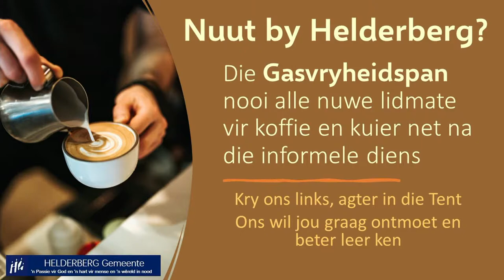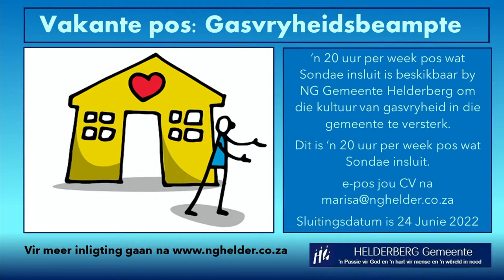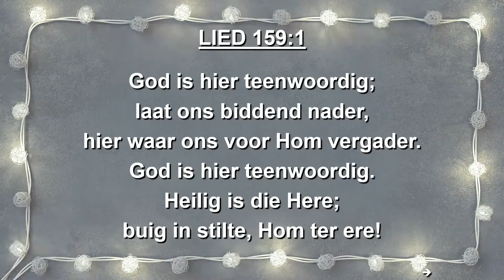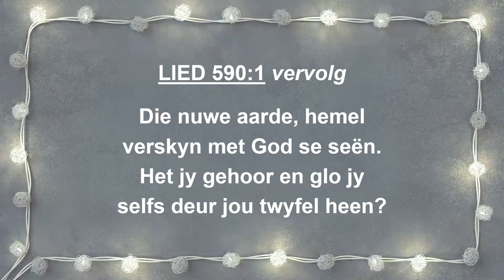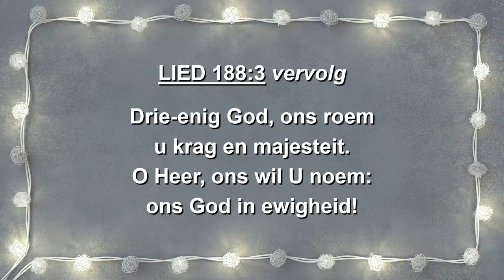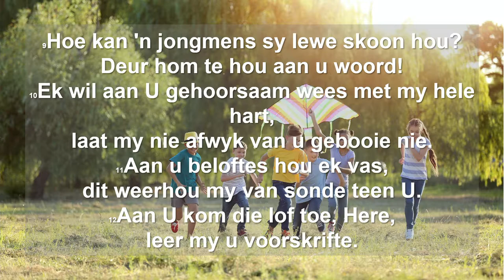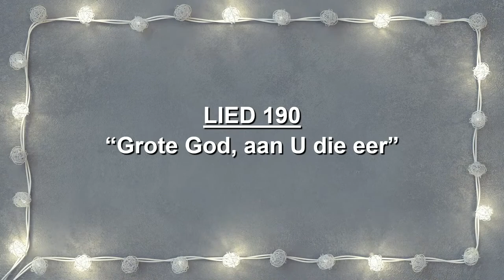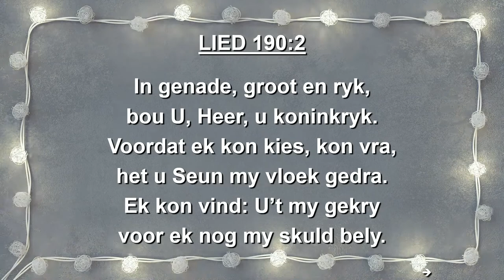Klassieke Diens - 19 Junie 2022 - Paul Barnard- Wat Het Die Jeug Nodig Van DIe Kerk